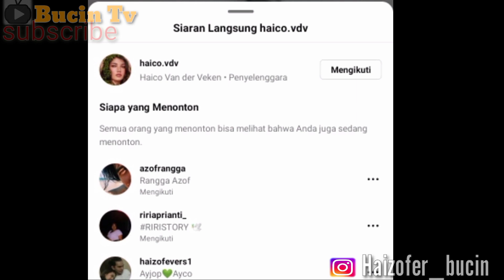Full Vidio Foto Shoot Terbaru Azof Dan Haico!Bikin Bengek Banget Liatnya,Beruntung Banget Bang Azof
__Nama Artis muda Rangga Azof dan Haico Van Der Veken Kian Melambung tinggi Setelah Mereka
mudra Cinta SCTV. Pemeran Aslan Di sinetron Cinta Buta saat ini Juga tengah santer Dikabarkan Dekat Dengan Artis Cantik Cut syfa Yang berperan Sebagai Sosok intan Di sinetron SAMUDRA CINTA SCTV. Banyak sekali Fans Bucin & Kusut Yang berharap Agar Rangga Azof dan Haico berjodoh Didunia nyata.Banayak fans yg mengaku baper ( Bawa perasaan ) Setelah Melihat Cemistri keduanya di sinetron samudra cinta Hingga akhir nya mereka berduapun Dido'akan berjodoh. Karna Di chanel ini kalian Akan Slalu mendapatkan Kabar terbaru Seputar Rangga Azof & Haico vander Veken. Jangan lupa juga LIKE,COMENT & SHARE agar chanel ini Bisa terus berkembang Untuk menyajikan Informasi Terupdate & berkualitas. __SEKIAN & TERIMAKASIH___